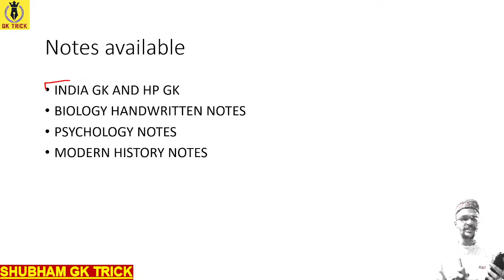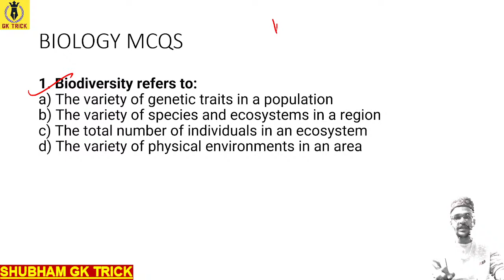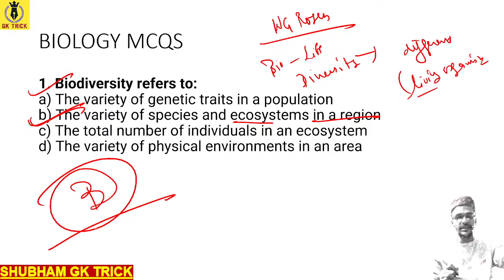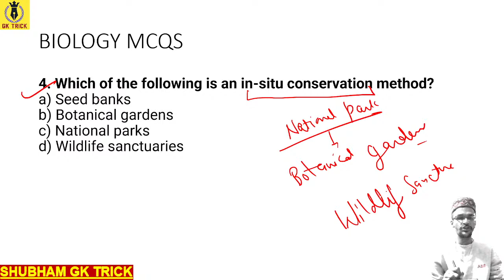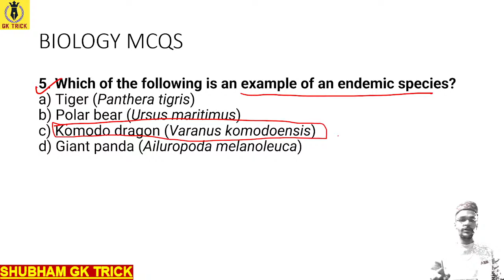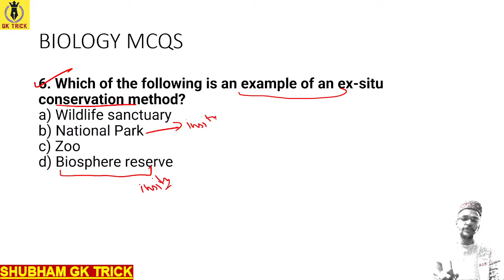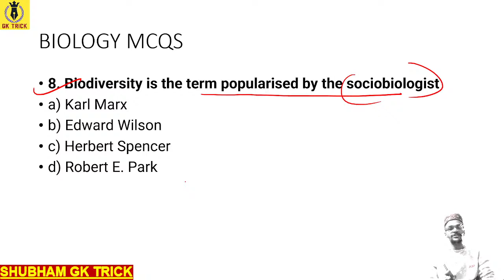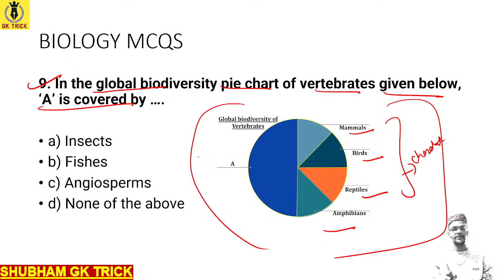Biodiversity and Conservation MCQs ! Most important Biology MCQs ! HPPGT ! HPTGT HPTET ! EMRS PGT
TOP 20 BIOLOGY MCQs ! Biodiversity and Conservation! HPPGT ! HPTGT ! HPTET ! EMRS PGT ! EMRS TGT  ! PGT Biology  ! TOP 20 BIOLOGY MCQs ! Ecosystem ! HPPGT ! HPTGT ! HPTET ! EMRS PGT

Biodiversity and Conservation ! HPPGT Syllabus ! HPPGT Biology ! HPTGT Commission ! HPTET Biology  !  class 11 biology ! NEET ! HPTET ! HPTGT ! HPPGT biology mcqs ! EMRS PGT Biology ! EMRS TGT Biology !

Hi,

In this Video We discuss here biology mcqs for HPTGT Medical Commission, HPTET Biology ,HPPGT Biology Exam and NEET Exam. These questions taken from NCERT Based Biology book of Class 12. These questions are based on  Animal Kingdom ' Chapter 11  of Class 11 Biology.

THIS VIDEO IS ALL THOSE FOR WHO IS  PREPARING FOR HPTGT MEDICAL COMMISSION, NEET, HPPGT BIOLOGY AND HPTET BIOLOGY EXAM.

HPTGT MEDICAL
HPTGT MEDICAL COMMISSION
HPTET BIOLOGY
 HPTGT BIOLOGY
 HPTGT MEDICAL BIOLOGY
 HPTET MEDICAL
 NEET
 NEET BIOLOGY
HPTET BIOLOGY
HPPGT BIOLOGY
HPPGT BIOLOGY MCQS

THANKS .